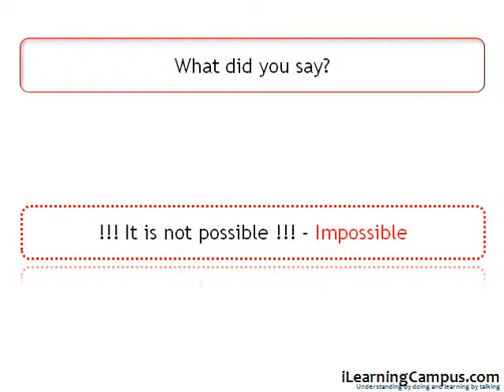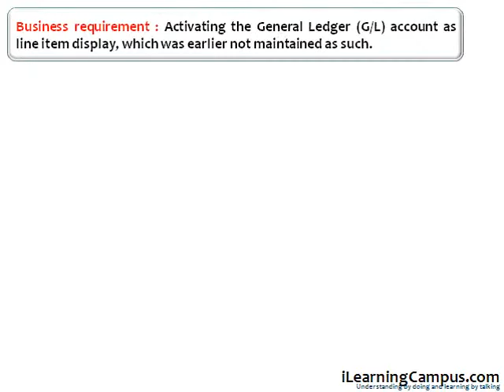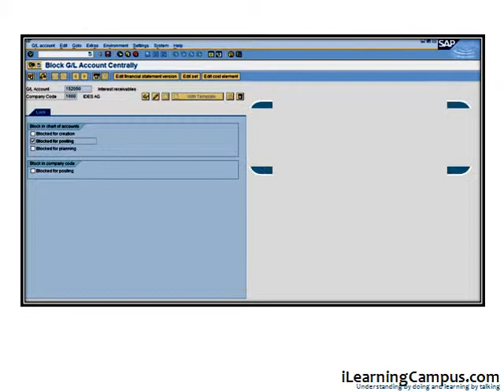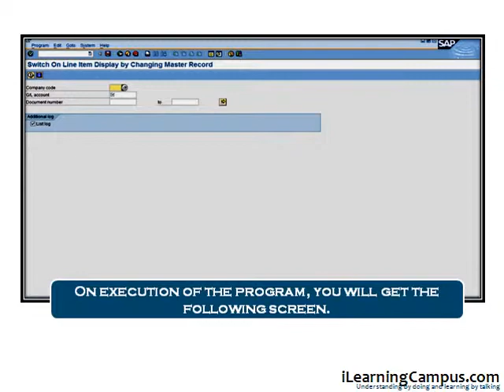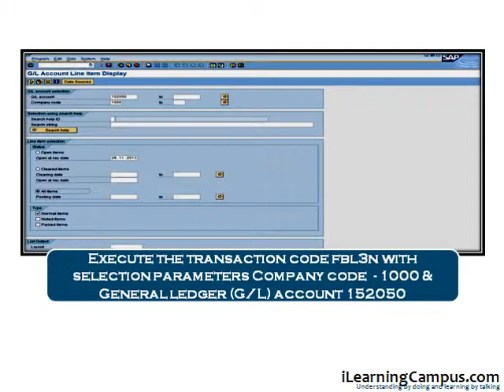SAP TIPS and TRICKS Activating GL line items after transactions posting